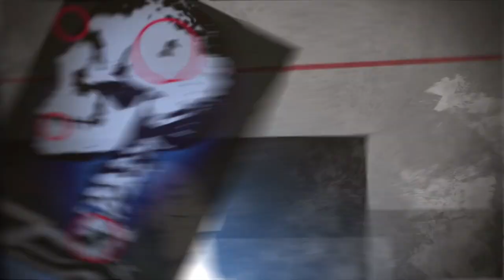inFAMOUS™ Second Son - Episode 3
Check out what James Webb recently saw

Did our moon have a twin?

Remember when NASA landed a satellite on an ASTERIOD?

Check out my full playthrough of "Evil Cogs" a cool mobile game

or alternatively, check these out

I made like 2 videos on Detroit Become Human even though I wanted to make more

I also wanted to make more videos on Yakuza because it is such a good game

Thats all for now, thank you for reading if you got this far.

Updated (06/03/2023)